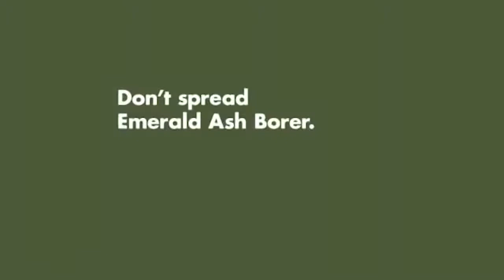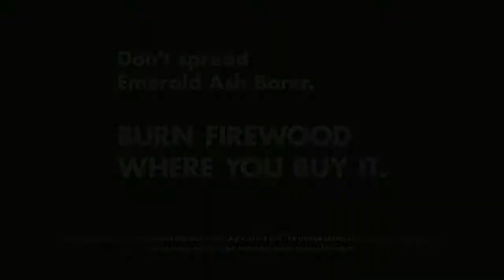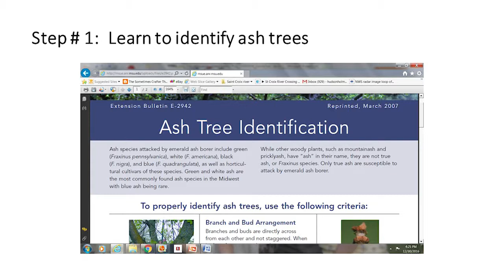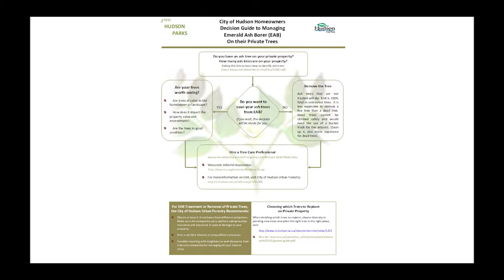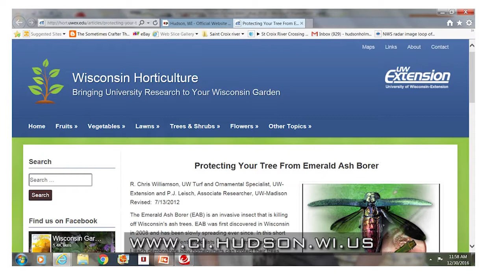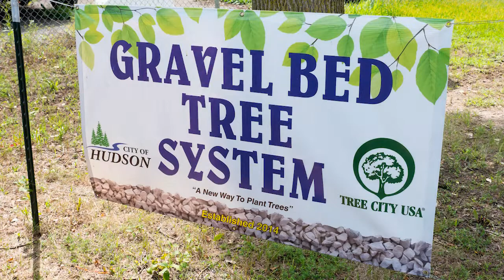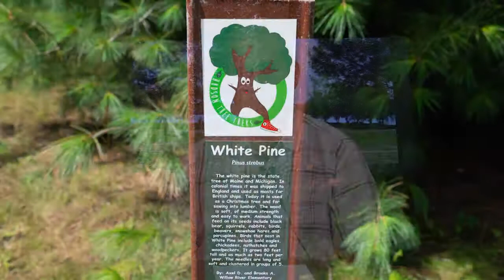Western Wisconsin Journal: Emerald Ash Borer in Hudson